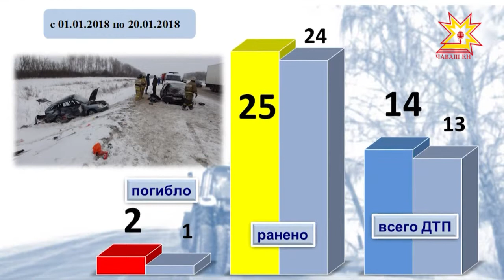Глава Чувашии Михаил Игнатьев провел совещание с руководителями организаций дорожной отрасли.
У 328-и  километров федеральных дорог Чувашии  - новый хозяин. Отвечать за состояние   трасс  в регионе теперь будет организация «Волговятскуправтодор».